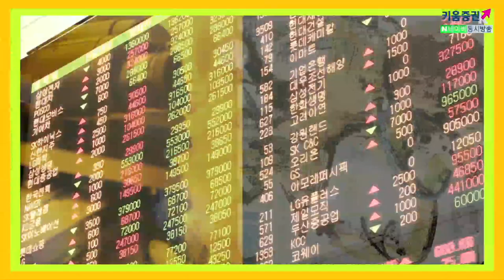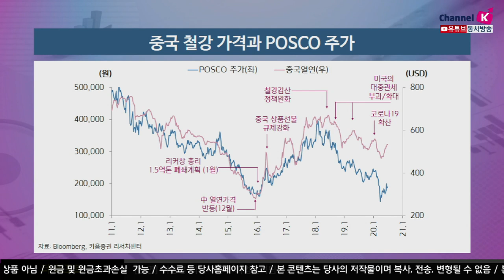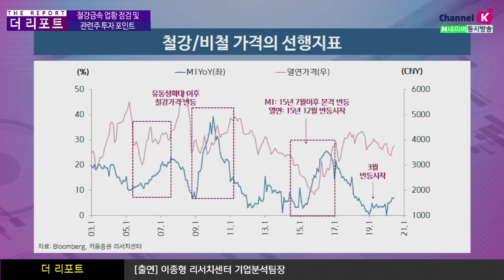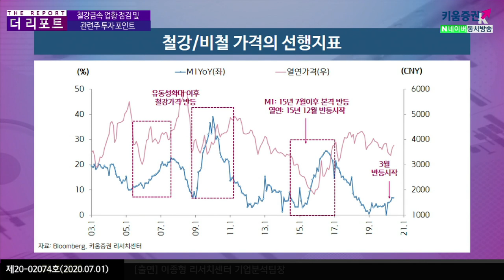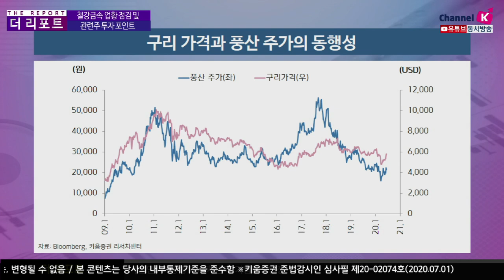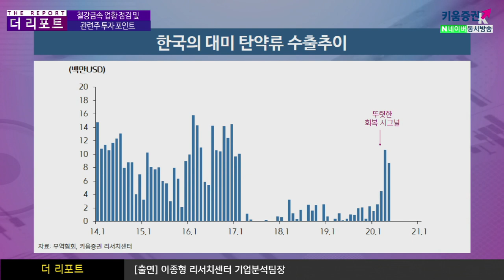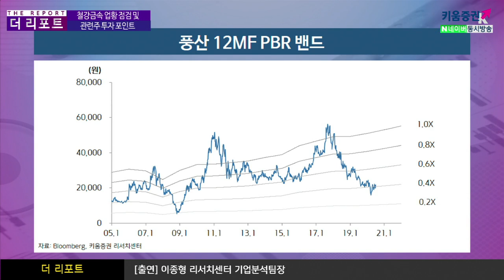철강금속 업황 점검 및 관련주 투자포인트 (더리포트.기업분석/20.07.01)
최근 철강금속의 업황은 코로나로 인해 1분기에는 부진을 보였지만
2분기 부터는 회복세를 보이고 있는 상황
큰 상승폭은 아니지만 조금씩 오르고 있는 가격
구리의 경우 200일 이평선을 돌파하며 눈에 띄는 상승세

김주연 채널K 앵커, 이종형 키움증권 기업분석팀장​